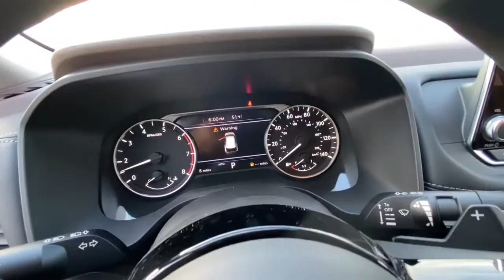2021 NISSAN ROGUE AWD SV Redding, Eureka, Red Bluff, Northern California, Sacramento, CA 21N050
GUN METALLIC New 2021 NISSAN ROGUE AWD SV available in Redding, California at Crown Motors Redding. Servicing the Eureka, Red Bluff, Northern California, Sacramento, CA area.
2021 NISSAN ROGUE AWD SV  - Stock#: 21N050 - VIN#: JN8AT3BB7MW211733